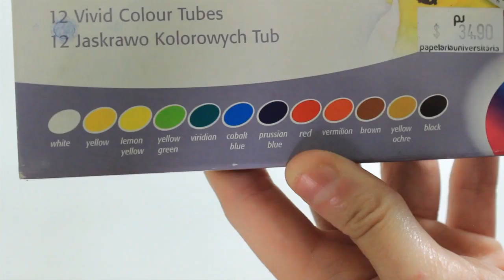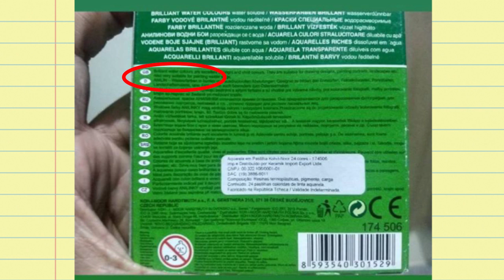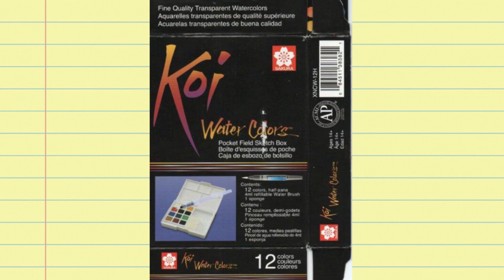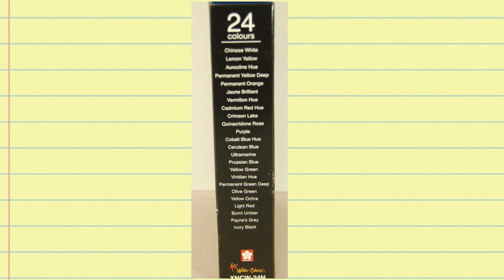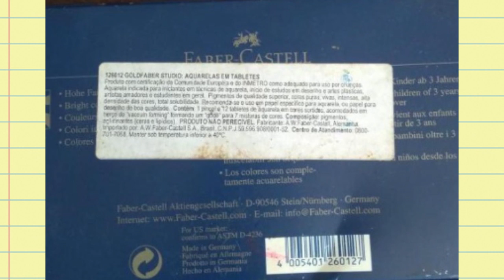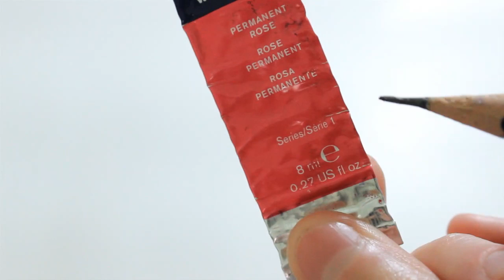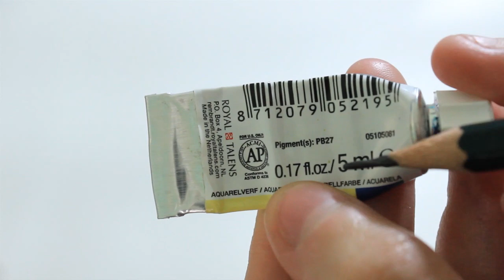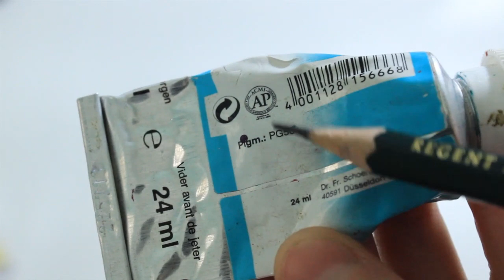TUTORIAL | IDENTIFIQUE ISSO NA EMBALAGEM DA SUA AQUARELA